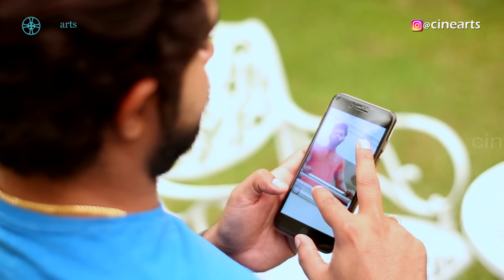Kaurunda nuba mage | (කවුරුන්ද නුබ මගේ) | Episode 69 - Cinearts Film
Cinearts Film Productions Private Limited (certified ; 2007 no 7 company act , Sri Lanka)
We Produce Tv Series , Films , Short Films and Songs etc.
Contents of this channel will be copyrighted under Cinearts (pvt) Ltd.